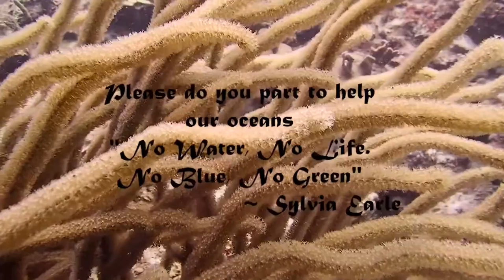The Little Things of Curacao - Scuba Adventure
While in Curacao over spring break we did a bit of diving with our new aqualung gear. While exploring the beautiful underwater world that Curacao has to offer we saw lots of little creatures. Here is a fun look at some of the little things of Curacao. Remember to do your part to protect our oceans, without them we won't have a world to live in.

00:00 Rainbow Forest, Quincas Moreira